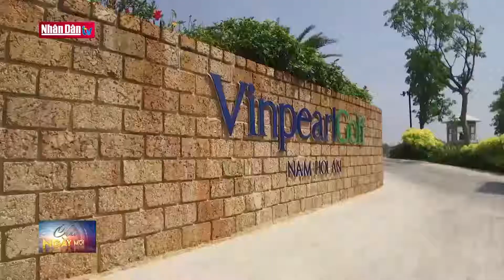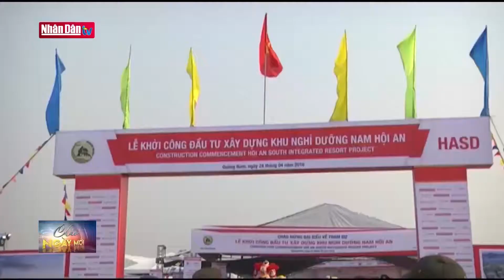Tạo bước đột phá trong phát triển vùng đông Quảng Nam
Tạo bước đột phá trong phát triển vùng đông Quảng Nam | Truyền Hình Nhân Dân
1. Dự Báo Thời Tiết Hôm Nay